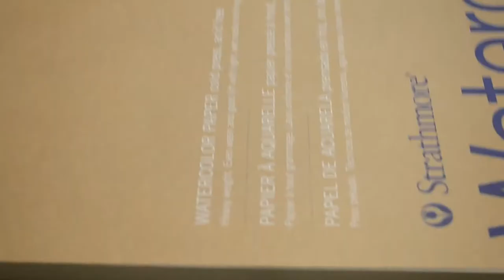The Art of Lax™: The Making of a LEGEND: Billy Daye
Custom art execution of University of North Carolina standout goalie, Billy Daye.